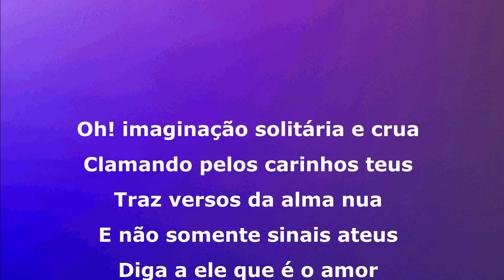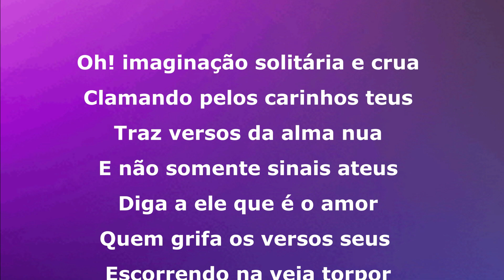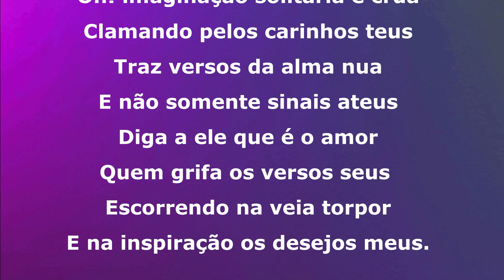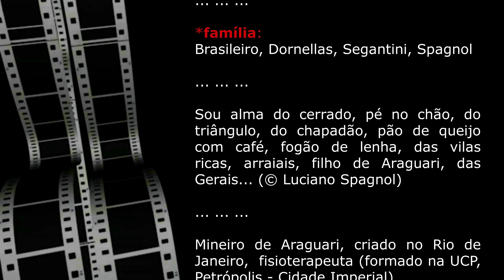Inspiração de amor ... © Luciano Spagnol (poeta do cerrado)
Inspiração de amor

Oh! imaginação solitária e crua
Clamando pelos carinhos teus
Traz versos da alma nua
E não somente sinais ateus
Diga a ele que é o amor
Quem grifa os versos seus
Escorrendo na veia torpor
E na inspiração os desejos meus.

09/10/2014 - Rio de Janeiro, RJ
Laranjeiras